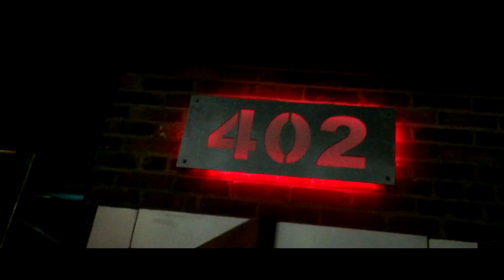THE COOLEST Bar In Sioux Falls!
Hey guys!

Quick little vlog of our last day in Sioux Falls, starting with a couple clips from out last night downtown. Sioux falls was super fun and I had a great weekend!

Quinn XCII - Another Day in Paradise
Post Malone - Go Flex
Kay Kyser - Jingle Jangle Jingle